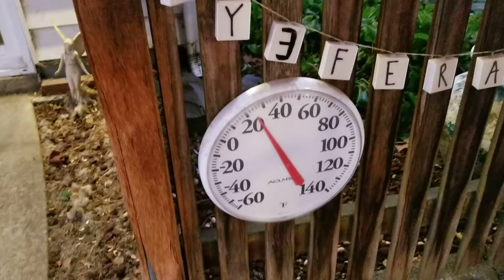Good morning everyone, a fresh sunrise hot off today's press - Happy January 20th!!! (OFL 1410)